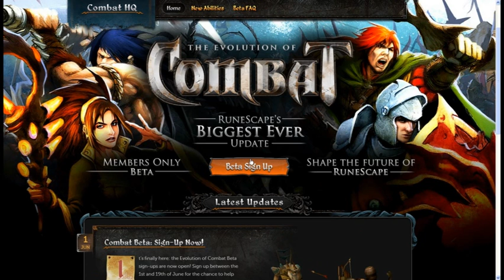Runescape Combat Beta Sign-ups/Behind the Scenes June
The combat beta sign-ups are out, and the process is very easy. I go through it in the video, which takes all of 30 seconds...

This month, we only have 3 updates: Fish Flingers improvements, Bounty Hunter returns, and Combat Beta start.